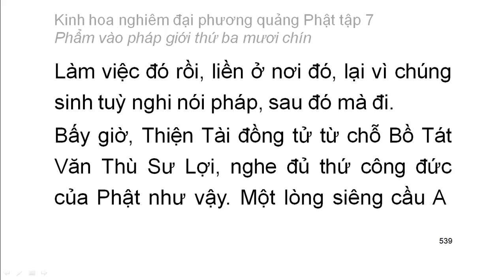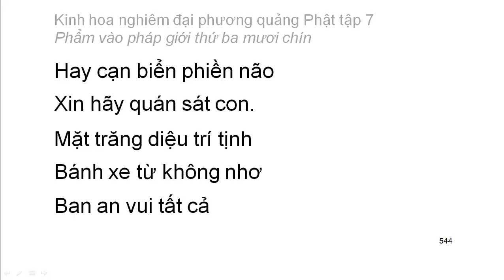Tập 7: Kinh hoa nghiêm: Phẩm vào pháp giới thứ 39 - chữ to dễ xem rất hay (38)